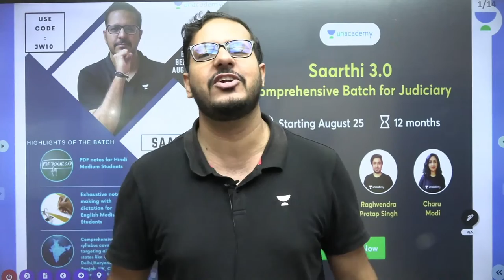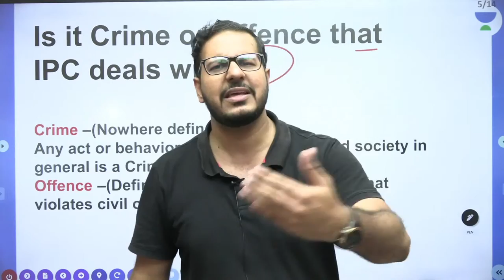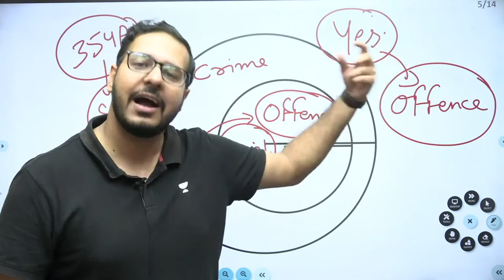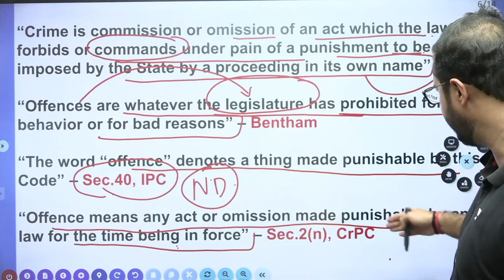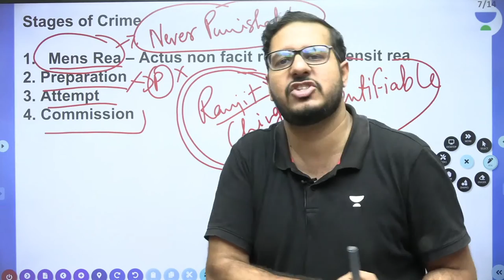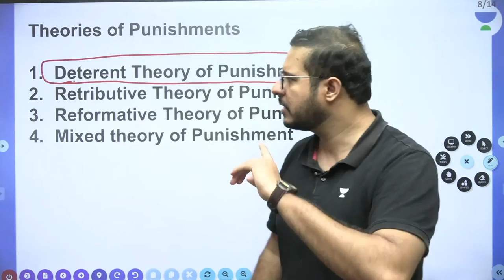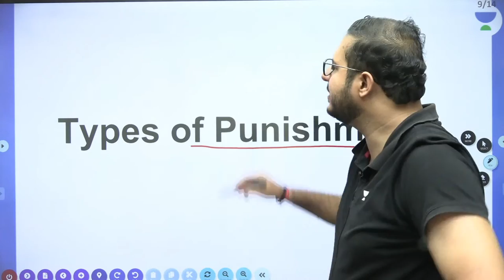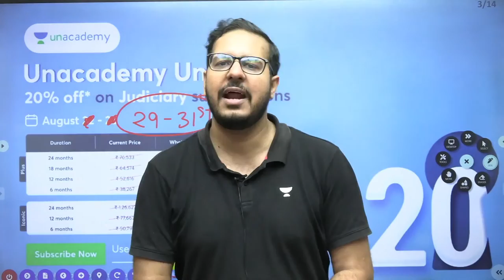Indian Penal Code - Demo 1 | Introduction to IPC | Shubham Upadhyay | Judiciary World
In this session, Educator Shubham Updhyay will be Introduction to Indian Penal Code and IPC demo for judiciary exam preparation.

Call Shubham Updhyay's team on 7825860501 and take your Judiciary Preparations to the next level.

➤ About the Educator:  The youngest(highly experienced)faculty in the Judiciary/CLAT(UG+PG)/IBPS (SO) domain;have a legit teaching experience(9+yrs)

You can enroll to Unacademy Subscription and get the following benefits:
1. Learn from your favourite teacher
2. Dedicated DOUBT sessions
3. One Subscription, Unlimited Access to Live Online Classes and Videos
4. Real-time interaction with best-in-class teachers
5. You can ask doubts in live online classes
6. Limited students in each Class
7. Download the videos & watch them offline